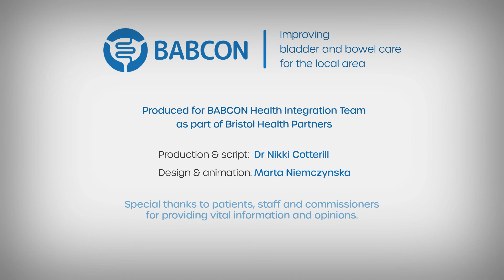About the Bladder and Bowel Confidence Health Integration Team (BABCON HIT)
Bristol Health Partners BABCON HIT is a team of clinicians, academics and continence experts who are working together to impove bladder and bowel care for people in the Bristol, North Somerset and South Gloucestershire area.